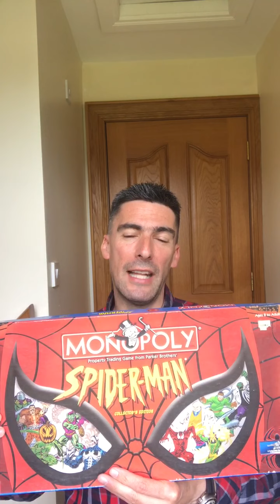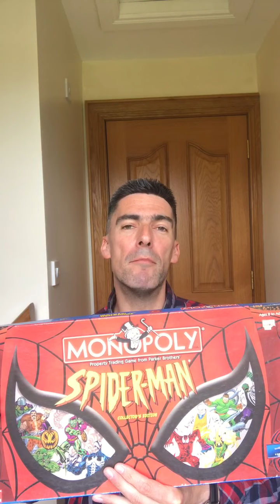220513 Daily Devotional Monopoly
Daily Devotional for Friday 13th May 2022.
"Monopoly" by Rev. Roger Higginson